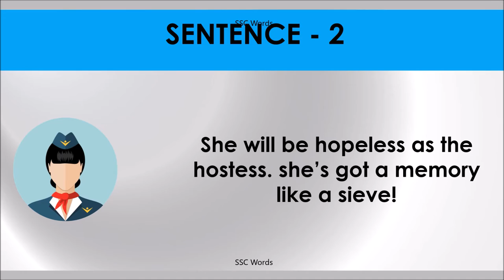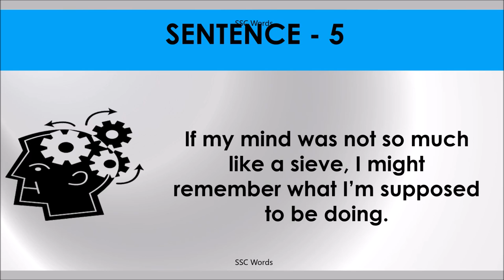MEMORY LIKE A SIEVE Idiom 506 # Meaning and five sentences # SSC Words